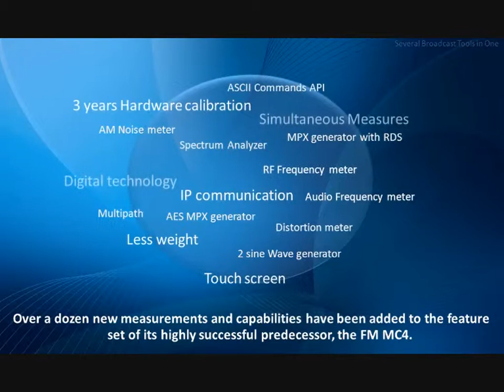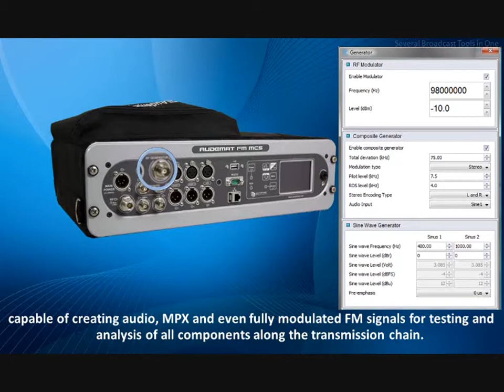WorldCast Systems Audemat FM MC5 - Several Broadcast Tools in One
The all new Audemat FM MC5 offers so many new features; it truly is a completely mobile test & measurement laboratory.